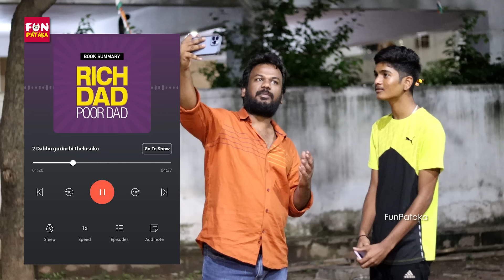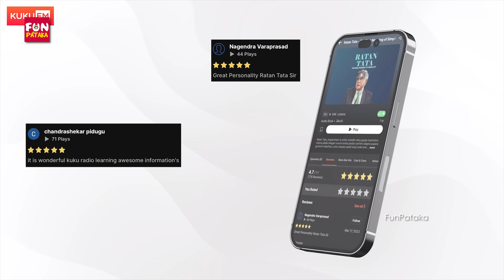'SELFIE VIDEO' Prank | Hilarious Telugu Prank | Latest Pranks in Telugu | FunPataka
A special discount for our Viewers

PRANK FAILS :
Pranks in Hyderabad 2023, Selfie Prank, Selfie Video Prank
FunPataka Team:
Creator : a.r.manohar
Prankster: Kiran
Telugu Pranks, Selfie Video Prank in Telugu

Walking With People Prank
We do comedy pranks in telugu. You can watch funny telugu pranks in our channel. Till now all our pranks were shot in Hyderabad, Vizag and Karimnagar